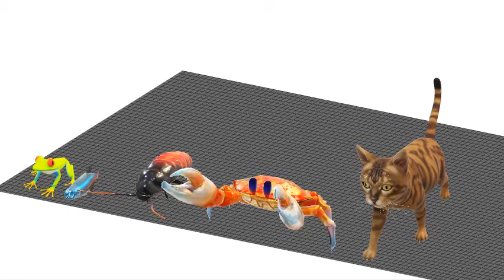Animal Size Comparison 3D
Hello! presenting an animated size comparison.